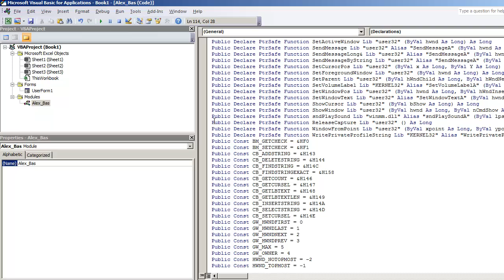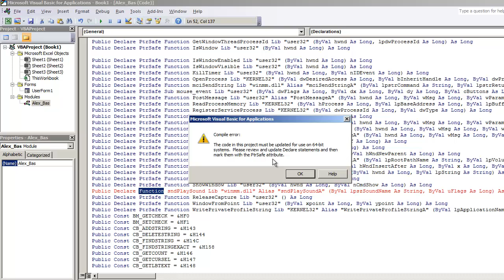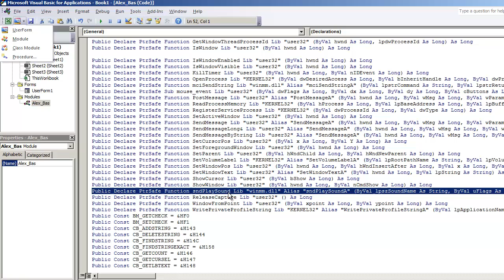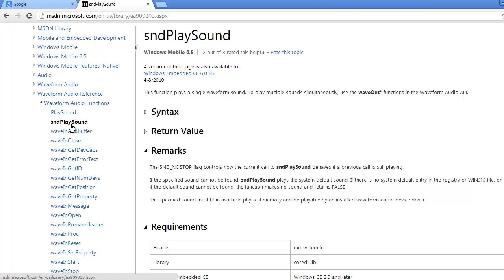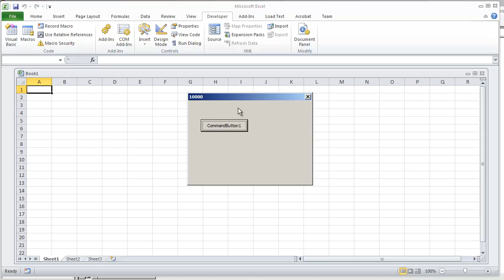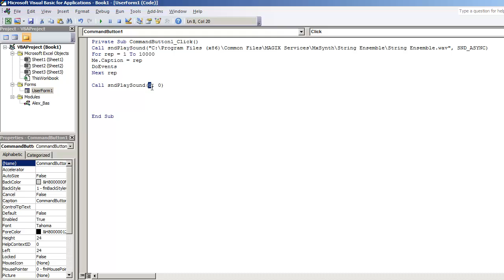VBA Programming for Excel 2010 How to Play and Stop a Sound During Code Execution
Handy Excel Resources
- Excel Formulas & Functions For Dummies 5th Edition
- Microsoft Excel 2019 VBA and Macros
- MICROSOFT EXCEL VBA AND MACROS FOR BEGINNERS
- Microsoft Excel VBA Programming for the Absolute Beginner
- Excel 2019 Bible
- EXCEL 2020 FOR BEGINNERS